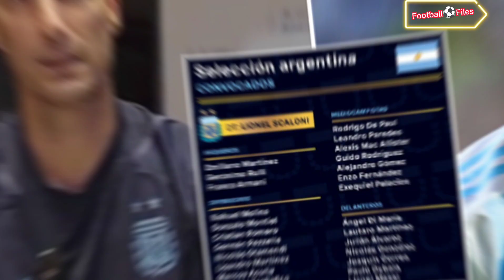আর্জেন্টিনার কাতার বিশ্বকাপের দল ঘোষণা। স্কোয়াডে আছে নতুন চমক!!